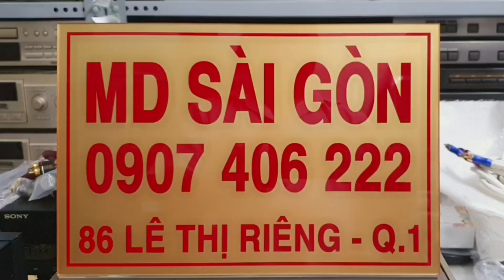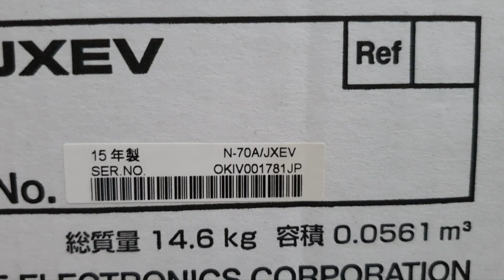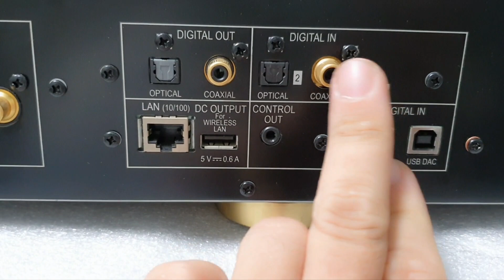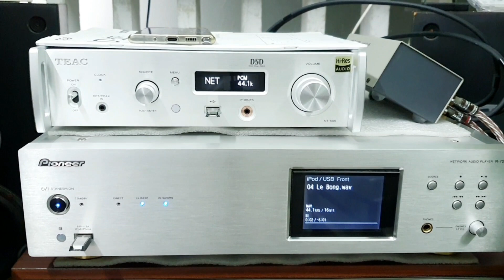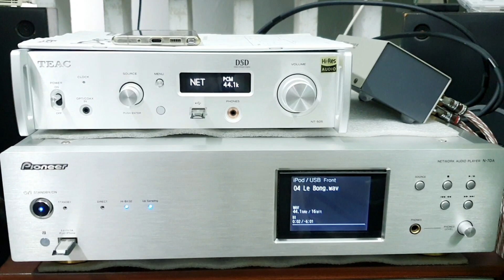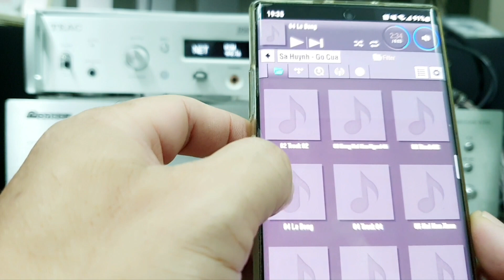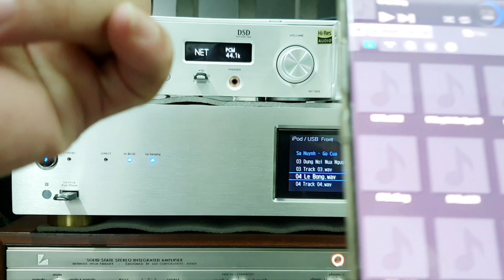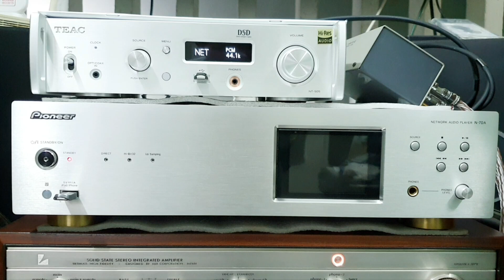Teac NT-505 so chất âm Pioneer N70A full box giá rất tốt. DAC Pioneer đủ mã N50, N50A, N50AE...